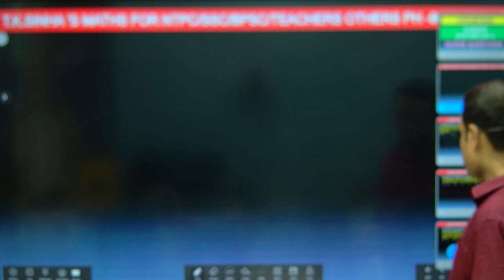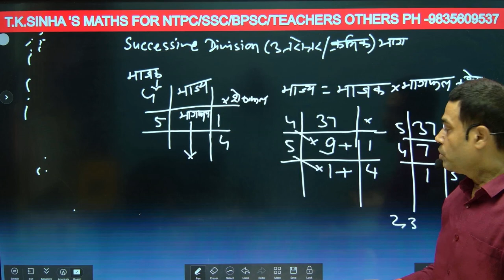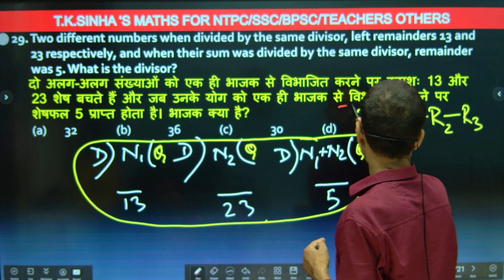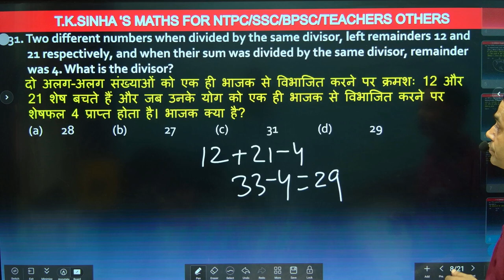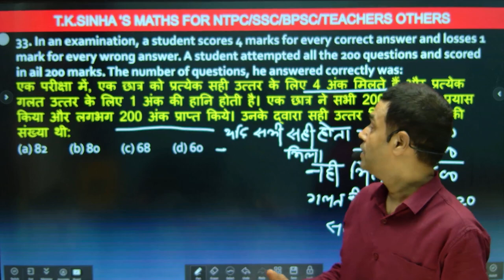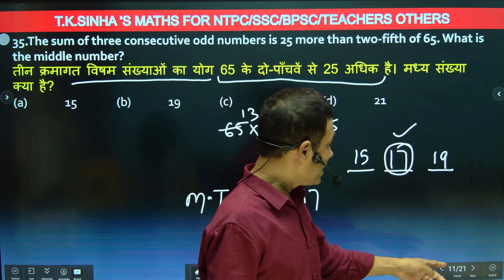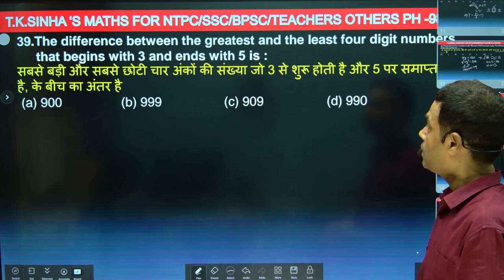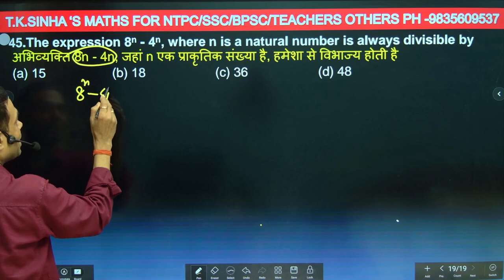NUMBER SYSTEM DAY-3 (0'LEVEL SE START) NTPC/SSC/GD/MTS/BPSC/TEACHERS